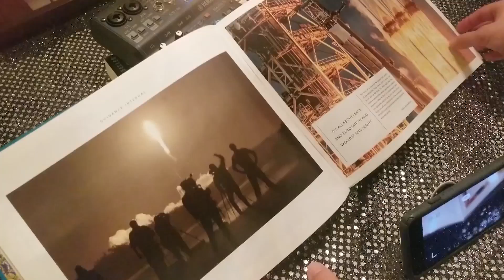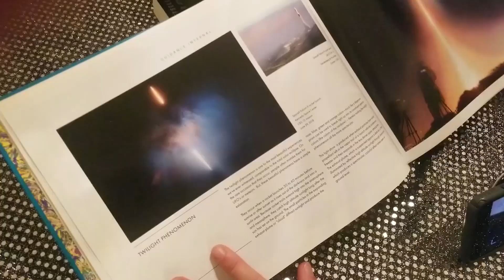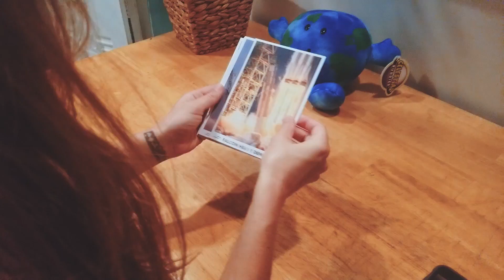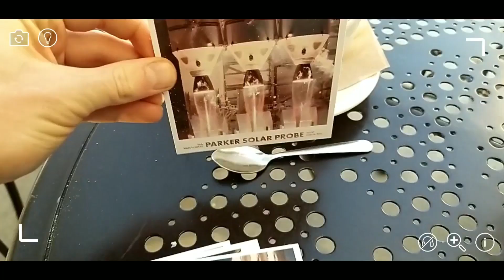Guidance Internal: Lessons from Astronauts (augmented reality book, film and touring show)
We are rocket launch filmmakers using augmented reality to take you on a journey documenting humanity's grand adventure to space.

( 🌟🚀🎥 Starlink leads the video below, one of the most beautiful launches this year, Elon appearance at 3:42)

As you know MaryLiz and I have been working to find the right way to fuse launch photography, dynamic video work and our interviews/stories of the people sending missions to space. We also tell the story of the artists and musicians who are inspired by these events and the art they create.

"Guidance Internal" uses augmented reality to transport you to the launchpads with us, to these interviews as we mix art and science documenting our grand adventure to space. and we're taking it all on tour across the country!

🎶 Amazing artist collaborations to announce soon 🎶

Thank you so much for your support over the years. We're so grateful to be on this mission and to be able to share it with you all. We'd love for your help getting the word out too, please share and thank you - Ryan